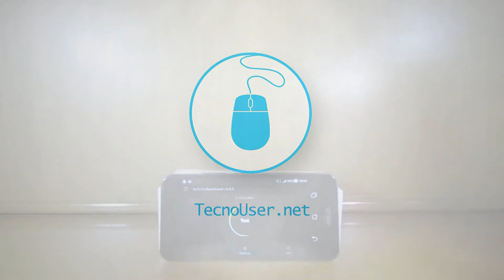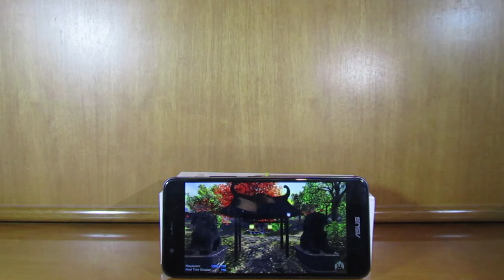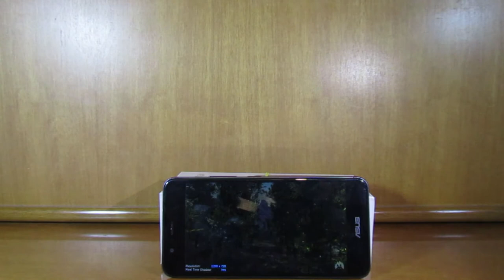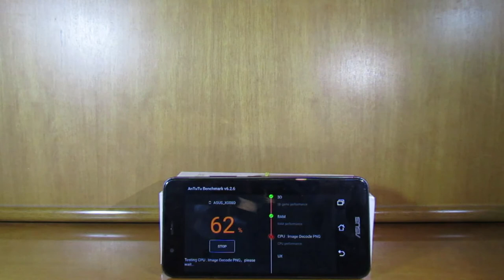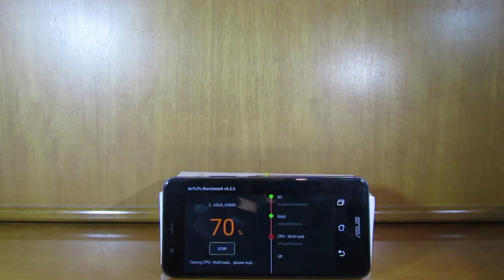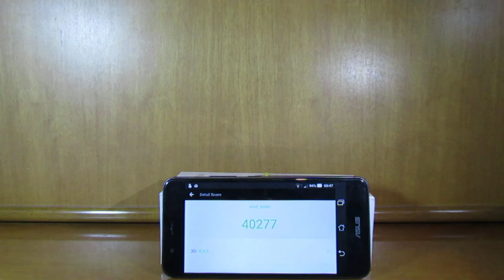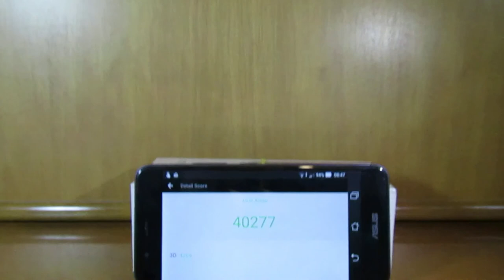Test AnTuTu ZenFone 3 Max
☛ SOCIAL ☚